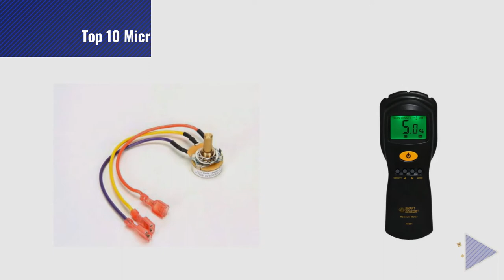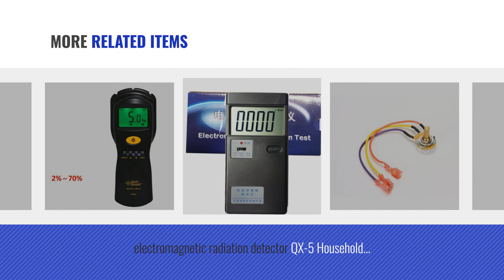Top 10 Microwave Tester [2018]: Digital LCD Microwave Leakage Radiation Detector Meter Leaking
Top 10 Microwave Tester [2018]

Digital LCD Microwave Leakage Radiation Detector Meter Leaking Tester with Alarm by Litcot

SAMSUNG MICROWAVE OVEN 28 LT CONVECTION by Samsung

1PCS Concrete Buildings Humidity Tester by Hamyson

GARLAND 1955601 Potentiometer by Garland

Hygrometer Moisture Meter Humidity Tester Fast And Precise Microwave Measurement by Mezrad

electromagnetic radiation detector QX-5 Household appliances handheld computer phone by TORQUE TRADERS

Wood /Cardboard Lumber/Concrete Buildings Humidity Tester Fast & Precise Microwave by Dhrmlee